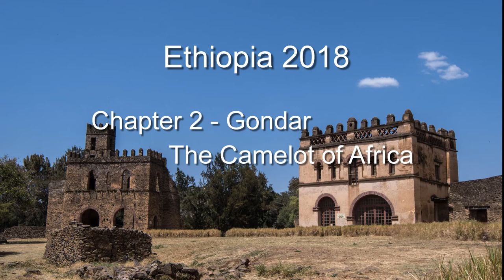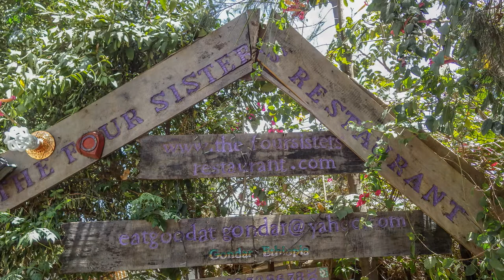Chapter 2-Gondar, Ethiopia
Gondar was Ethiopia's imperial capital in the 16th and 17th centuries and is called the Camelot of Africa for its castles.  The palace of Fasilidas, completed at the beginning of 1640s resembled European medieval castles thanks to its massive towers and crenellated walls. We also visited Debre Birhan Selassie  (Trinity and Mountain of Light) Church famed for its beautiful examples of Ethiopian church art.